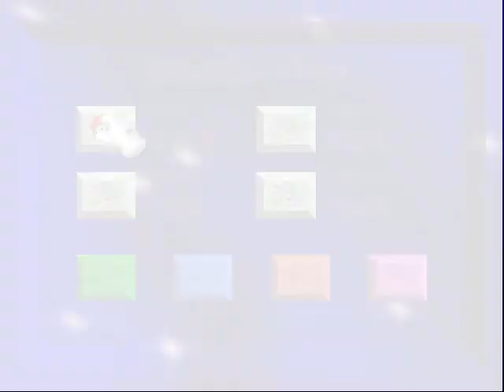Dream 64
Stuck dreaming.

Bowser is back at it again! He's using the power of stars to invade Mario's dreams and try to get rid of him for good. Mario must defeat Bowser by traveling through familiar lands, bizarre fever dreams and unsettling nightmares.